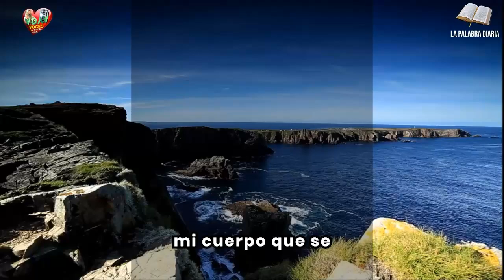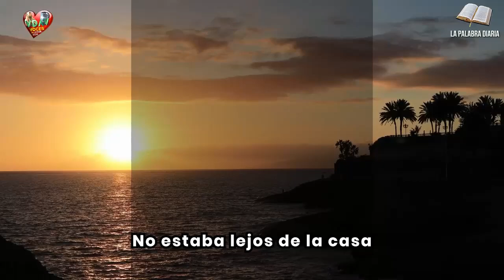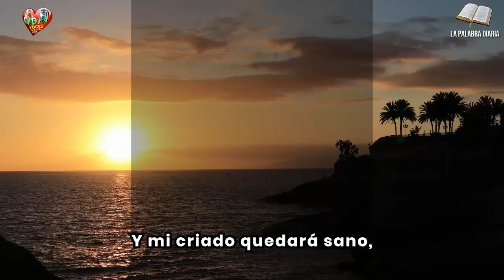EVANGELIO Lucas 7,1 10 l Un amor mundial l Lunes 16 de septiembre de 2024 evangeliodehoy ⛪📖🎚️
Os digo que ni en Israel he encontrado tanta fe